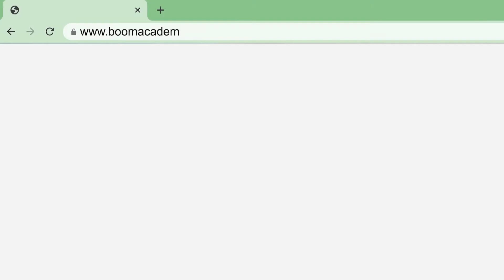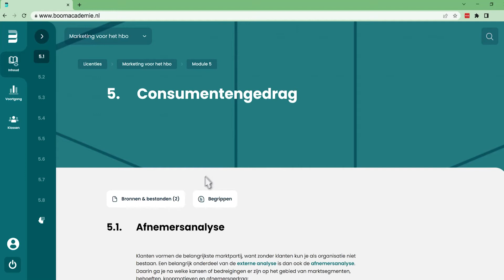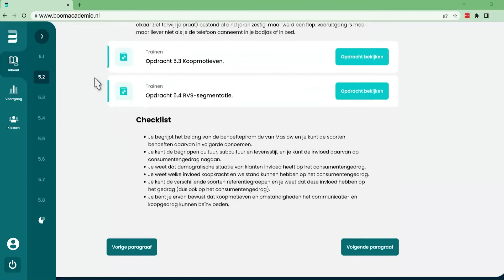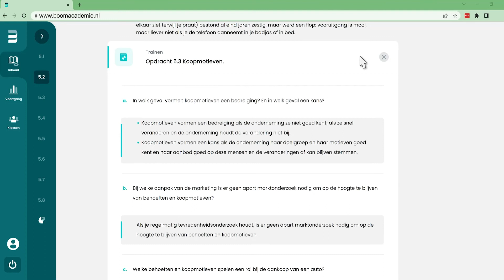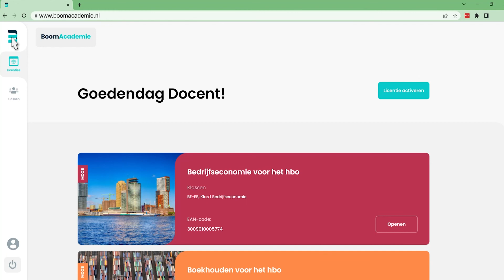Beste docent, welkom bij Boom Academie!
Boom Academie is een online platform waarop studenten binnen een online leeromgeving zelfstandig kunnen studeren zodat er meer tijd overblijft voor verdieping en interactie tijdens de les.

Binnen de modulair opgebouwde leeromgeving selecteer je als docent zelf de modules waar je met je studenten mee wilt werken. Elke module bestaat uit theorie en opgaven, is voorzien van voorbeelden, tabellen, figuren en/of afbeeldingen, video’s en een afsluitende toets.